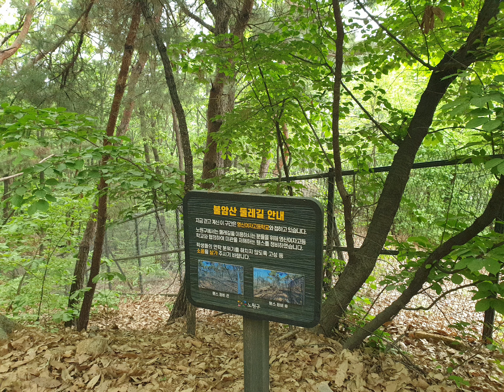20230428 금요일 오후 노원 불암산나비정원 철쭉동산 무장애숲길 순환산책로 무장애전망대^^